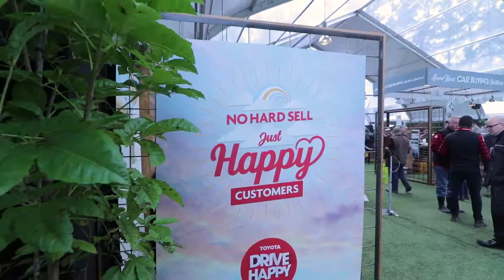Toyota New Zealand at Field Days 2018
A quick edit from Field Days 2018 with Toyota New Zealand.